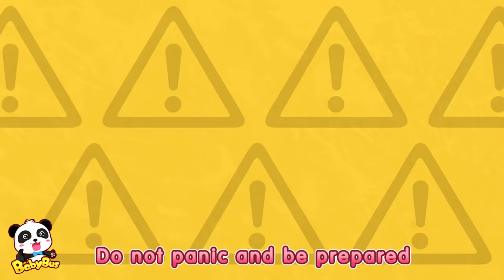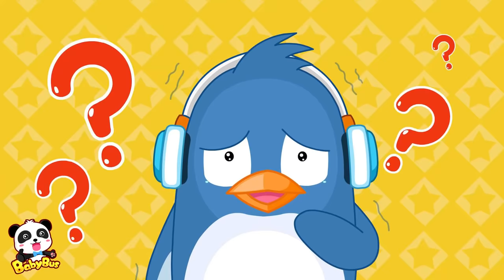Help! Earthquake Strikes | Baby Panda is in Danger | Safety Tips for Kids | BabyBus Cartoon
Earthquakes strikes now! Animals are in danger, go and help them to keep safe!

You never know when an earthquake will strike. So, boys and girls, have you ever known what to do when earthquake strikes?

Emergence! Earthquake strikes now in BabyBus Town! Animals are in danger now, trapped in home, school, supermarket, street! Hurry up, let’s use earthquake safety tips to keep animals safe. Preparing earthquake emergency backpack, looking for safe place to hide, feed hungry animals trapped in earthquake and more! Are you ready? BabyBus Town Hero.

BabyBus helps children to:
★ Think Independently
★ Build Self-Confidence
★ Respect Others